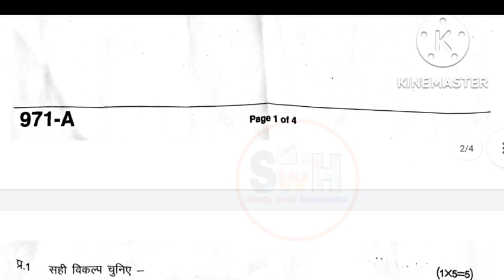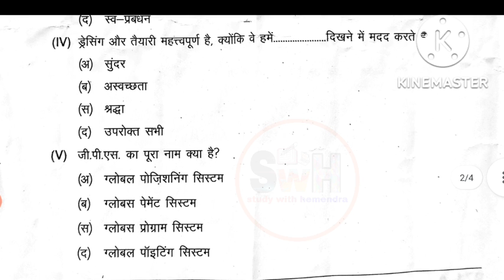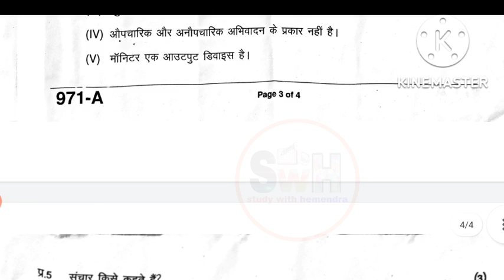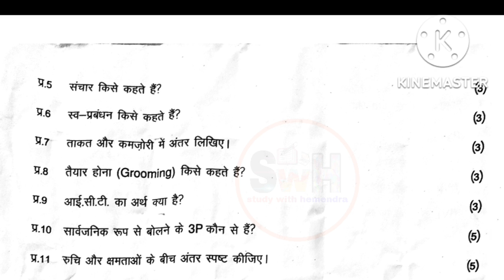9वी रोजगार कौशल त्रैमासिक पेपर हल सहित 2022-23/9vi rojgar Kaushal trimasik Pariksha Paper 2022-23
9वी रोजगार कौशल त्रैमासिक पेपर हल सहित 2022-23|class 9th rojgar Kaushal trimasik Pariksha Paper 2022-23